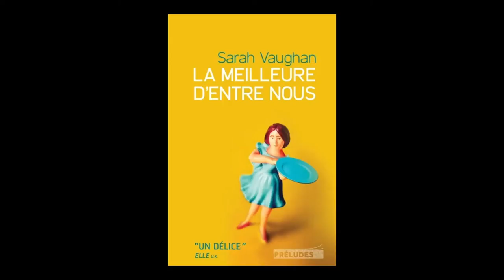Sarah Vaughan - La meilleure d'entre nous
Sarah Vaughan vous présente son ouvrage "La meilleure d'entre nous" aux éditions Préludes. Traduit de l'anglais (Royaume-Uni) par Alice Delarbre.

Notes de musique : “Thats Life Frank Sinatra Tribute” (by ProleteR). Free Music Archive.